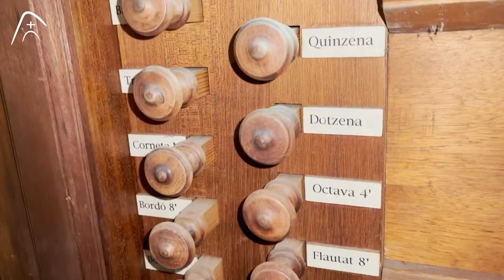APADRINA UN TUB DE L'ORGUE PARROQUIAL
Parròquia Sant Bartomeu de Sóller
PROMO 2023